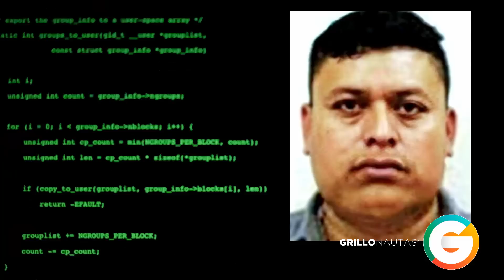“El Chuy 7” del Cártel del Golfo : Sedena Leaks